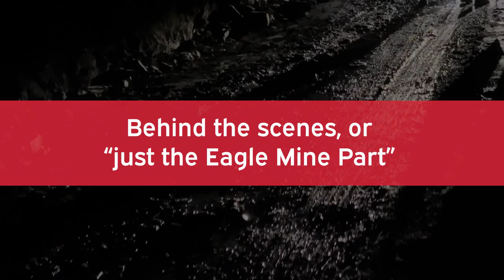Maximum Ascent: Eagle Mine helps Porsche set new Guinness World Record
Behind the scenes at Eagle Mine! A @Porsche Taycan Cross Turismo and its driving team recently went underground at Eagle Mine to attempt a Guinness World Record. The goal was to have a Porsche Taycan electric vehicle drive underground, beginning at the lowest depth of our mine and continuing nonstop to one of the highest elevations in the United States, Pikes Peak in Colorado. We are proud to say Guinness World Records officially recognized the achievement – setting a new benchmark for the greatest altitude change ever achieved by an electric car.